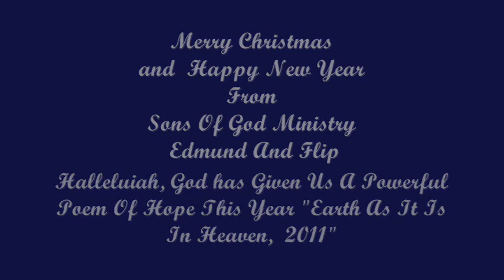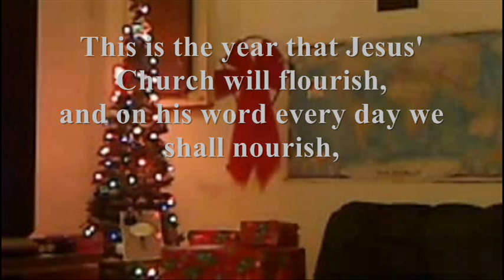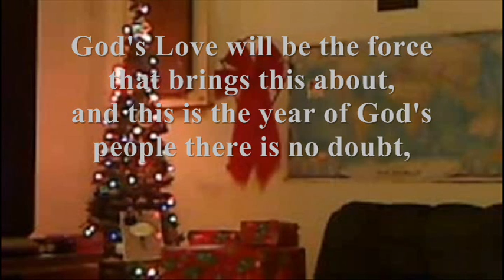EARTH AS IT IS IN HEAVEN, 2011 by Edmund Franklin, Sons of God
Where Jesus Christ, The First Son Of God, comes to dwell
within many more Sons and Daughters of God; so all will see him in all his Glory,.in us, that we speak what we do and do what we speak. It is spoken, then, Us with Him as One, It Is Done.